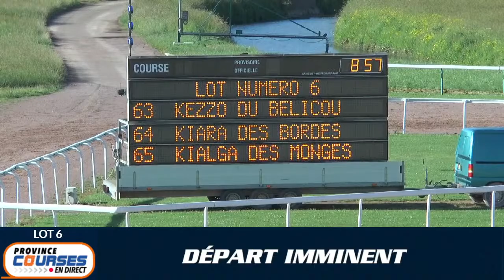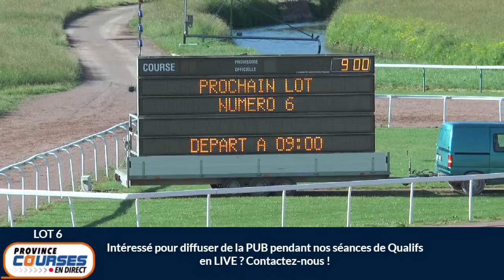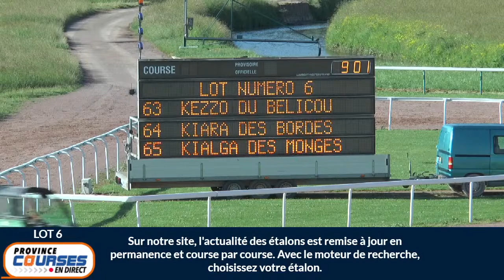Qualifications Lot 06 - Caen 25 05 2022